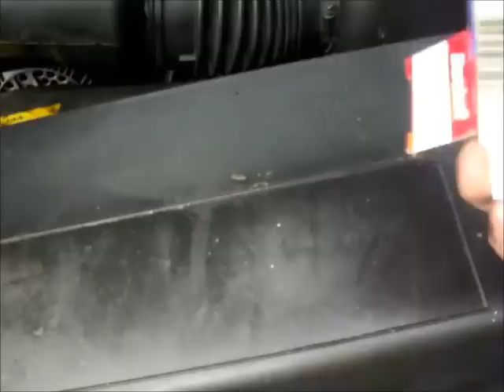Coolant Temperature Sensor Car/Truck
Changing my Coolant Temperature Sensor on a Ford Expedition